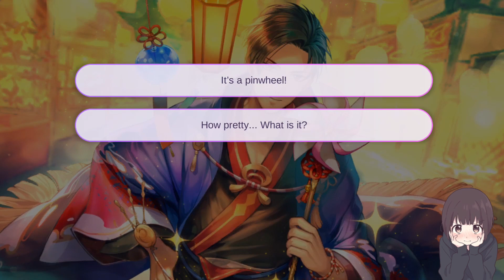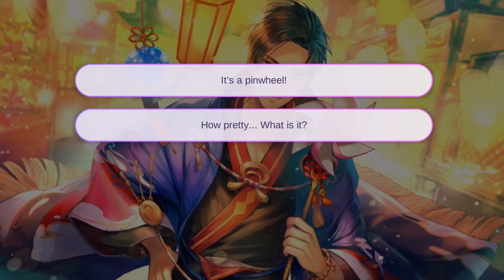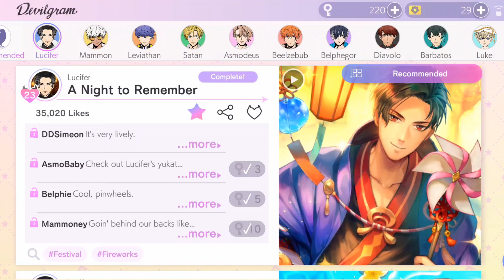Melodic Heart | Obey Me! - A Night to Remember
I'm sorry but not too sorry how much I enjoyed this Lucifer card. The card, the music, spending time with him... chef's kiss! I hope you enjoy this Devilgram!

Devilgram:  A Night to Remember /Lucifer